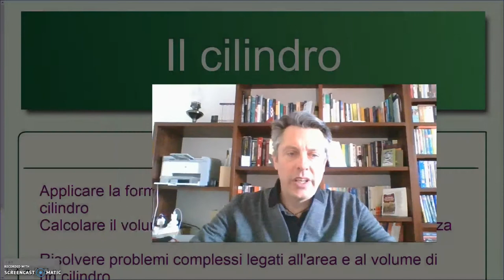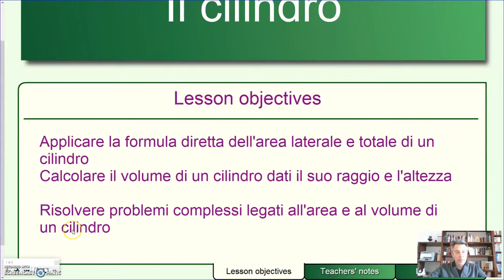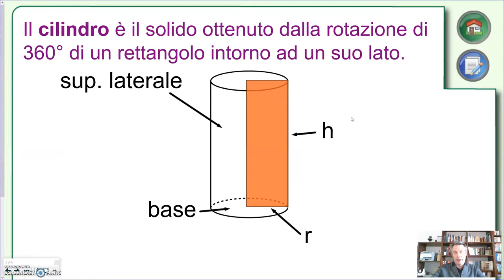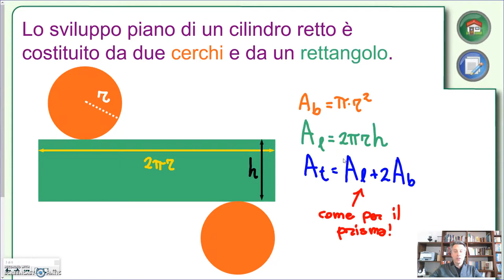Il cilindro - Geometria 3